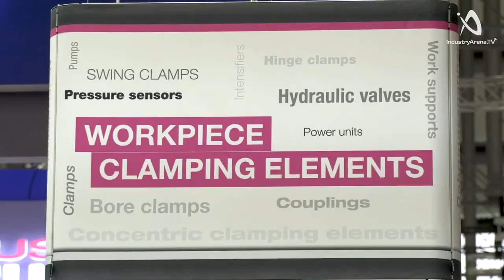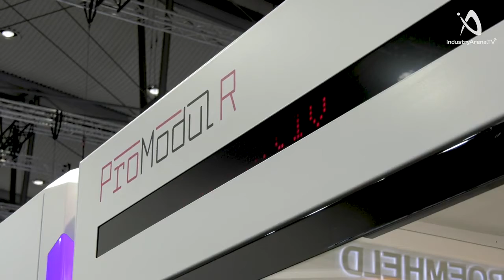ROEMHELD Gruppe na targach EMO 2019